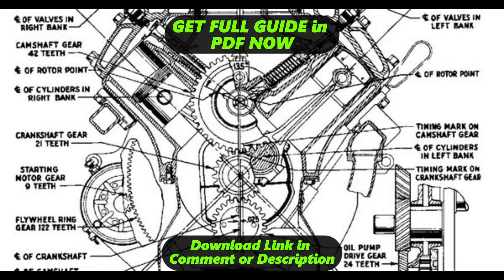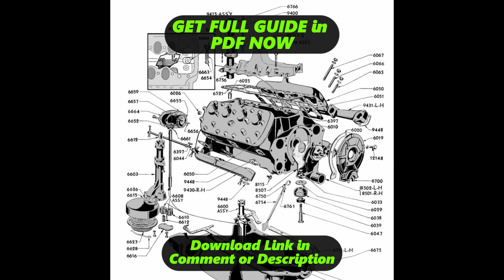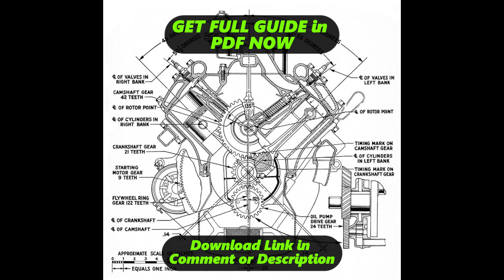[DIAGRAM] Ford Flathead V8 Diagram